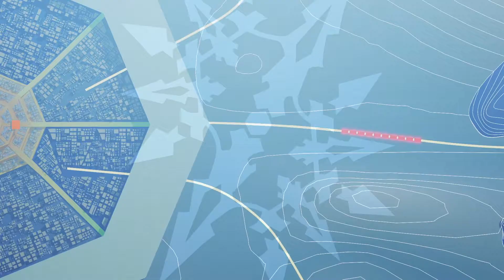vs. YINU (Classic & Rock mix) Nightmare Final battle. RWBY: Ice Queendom.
Anime: RWBY: Ice Queendom

Audio: vs. YINU (From No Straight Roads) and vs. YINU (Rock Version) (From No Straight Roads)
vs. YINU (From No Straight Roads)
Track title: vs. YINU
Video Game: NO STRAIGHT ROADS
Artist: Falk Au Yeong

vs. YINU (Rock Version) (From No Straight Roads)
Track title: vs. YINU (Rock Version)
Artist: Andy Tunstall